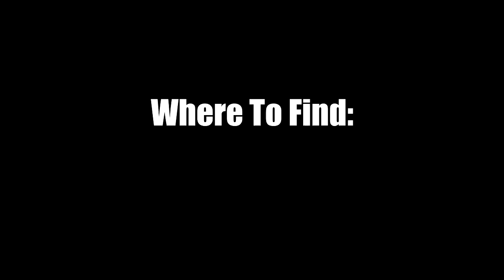Final Fantasy XIII-2 Rare Monsters: Where To Find Fencer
Part of our 'rare' and 'unique' monster series where we show you a complete set of information from the in-game bestiary on the monster in question and where it is located.
Fencer can be found in Academia -400 AF-. Their are only 3 in total as they do not spawn, they are defending gates. So effectively there are only 3 in the whole game (all in Academia 400AF) unless you lock gates and re-enter the area.
Fencer is a ravager, which is very rarely used as it is uncommon to have him in a crystal unless you specifically collect monster crystals.